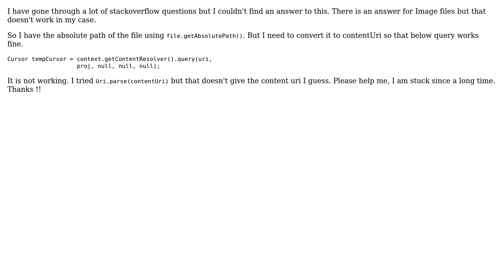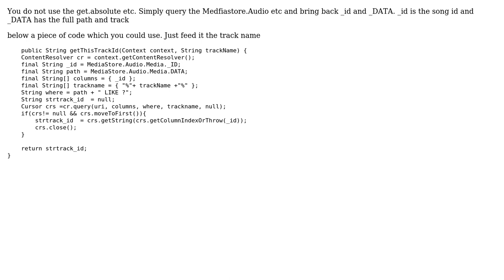Get content uri of an audio file from its absolute path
With thanks & praise to God, and with thanks to the many people who have made this project possible! You are responsible for your own actions.